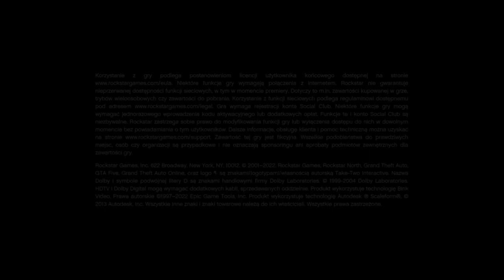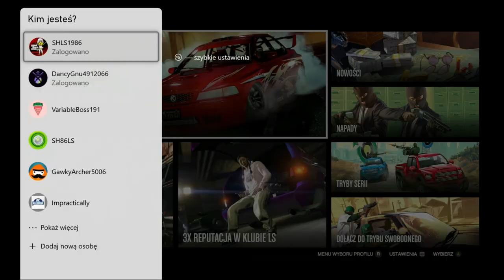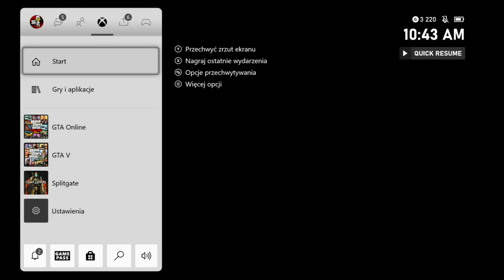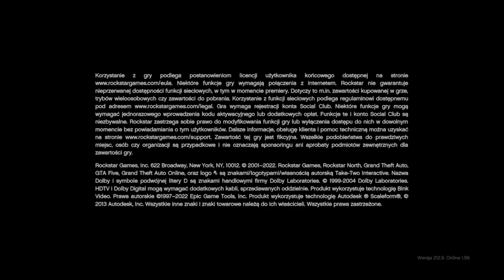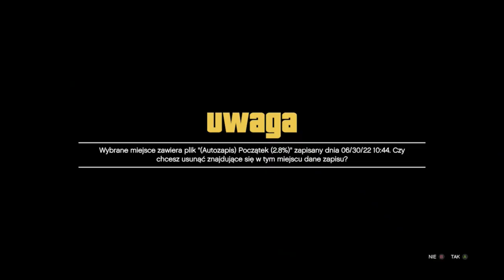JAK SKOPIOWAĆ ZAPIS GRY Z KONTA NA KONTO XBOX